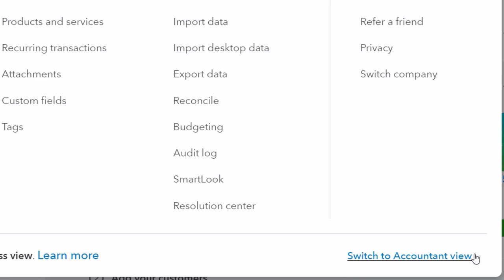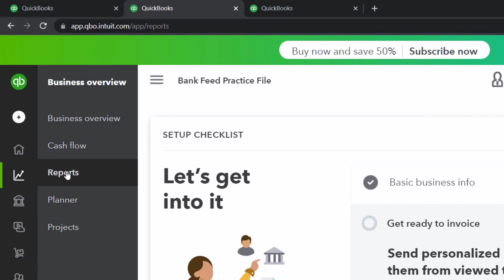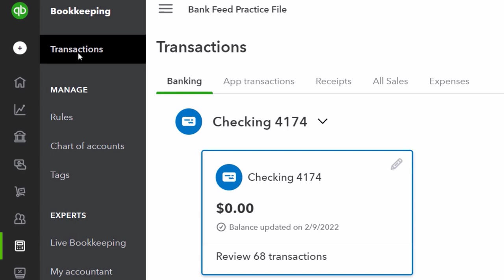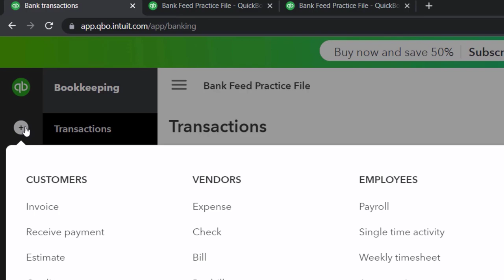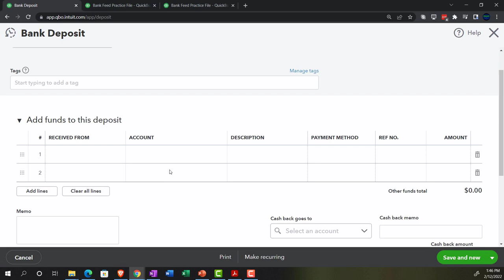Enter Transaction Purchas of Inventory Using Bank Feeds Overview 380 QuickBooks Online 2022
Enter Transaction Purchas of Inventory Using Bank Feeds Overview